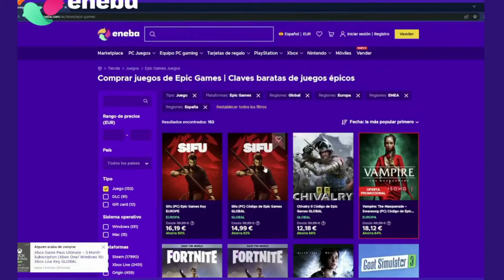CÓMO SER UNA IMPOSTORA PERFECTA | Among Us | Romy Plays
App de grabación: OBS Studio
Auriculares y Micrófono: HP Pavilion Gaming Headset 400
Cámara: Webcam LEOTEC Meeting FHD USB
Programa de Edición: Wondershare Filmora 10